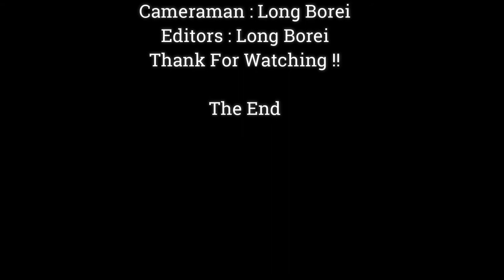Most Amazing.!! Baby Monkey Jody Make Style Open One Eye So Funny,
Dear all Value Visitor, This Videos We Want To Show You About , Most Amazing.!! Baby Monkey Jody Make Style Open One Eye So Funny,